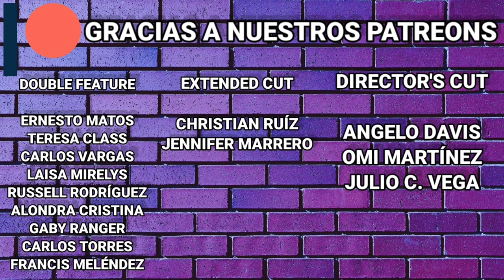Wonder Woman 84 (2020) Crítica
Para los que prefieren ver las críticas de manera individual. Esta es la misma crítica que subí junto a la de Soul, pero con varios visuales nuevos.